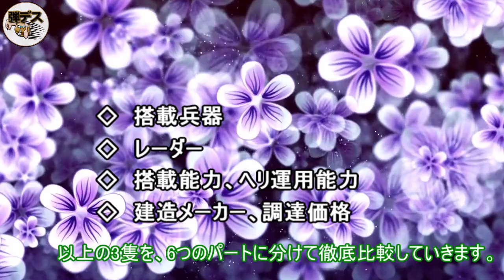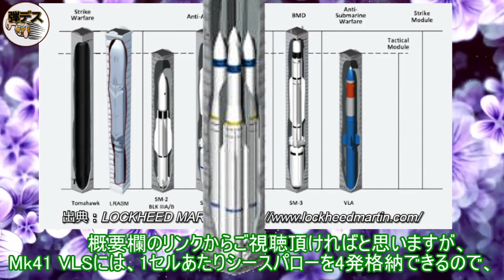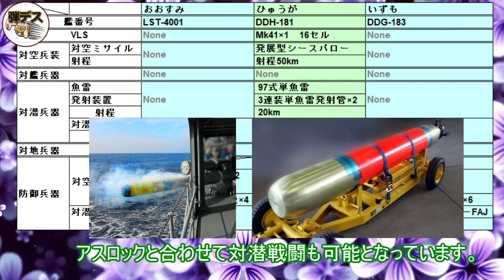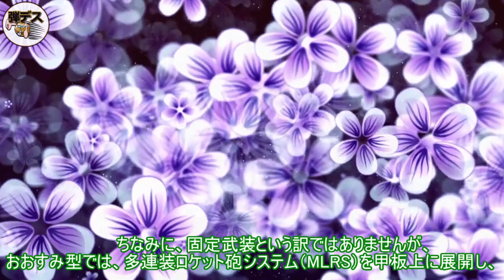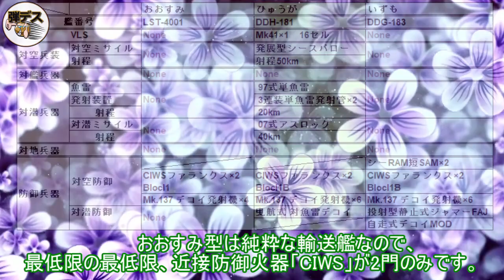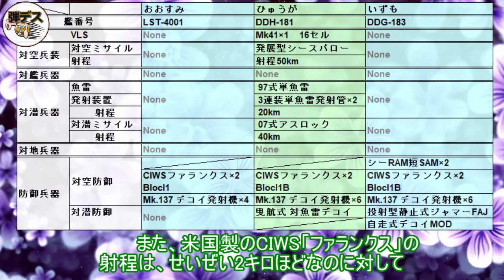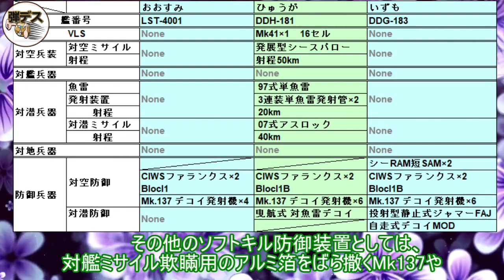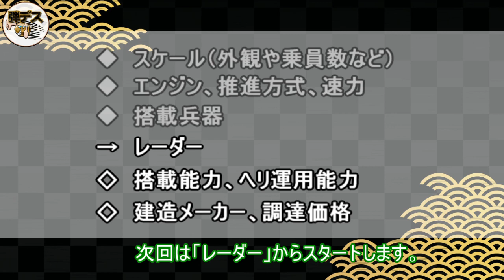「#2」搭載兵器・護衛艦DDHと輸送艦の比較解説 【ゆっくり解説】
各種CIWSやESSMシースパローなど、
海上自衛隊のヘリコプター搭載護衛艦DDHである「いずも型」と「ひゅうが型」、輸送艦の「おおすみ型」の3隻について、その搭載兵器、防御性能を比較解説します。

本シリーズでは次の6つのパートに分けて徹底比較しますが、第二回の今回は、搭載兵器について比較します。

　　・スケール（外観や乗員数など）‹第一回›
　　・機関（エンジン、推進方式、速力）‹第一回›
　　・搭載兵器‹今回›
　　・レーダー
　　・搭載能力、ヘリ運用能力
　　・建造メーカー、調達価格

【軍事力シリーズ】
自衛隊、台湾軍、ウクライナ軍、ドイツ軍、フィンランド軍、ポーランド軍、イスラエル軍、オーストラリア軍、カナダ軍、シンガポール軍

【SNS】
■弾丸デスマーチ ブログ

【ご依頼、企画案件はこちらのメールまで】

【credit】
画像：海上自衛隊HP